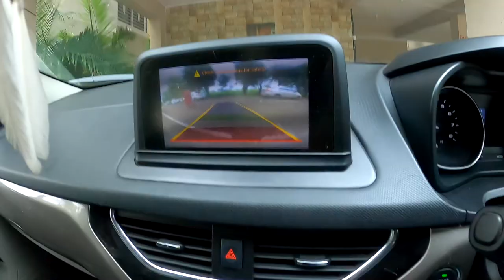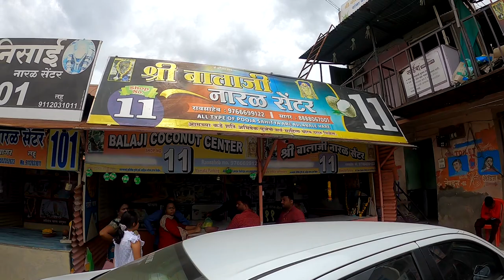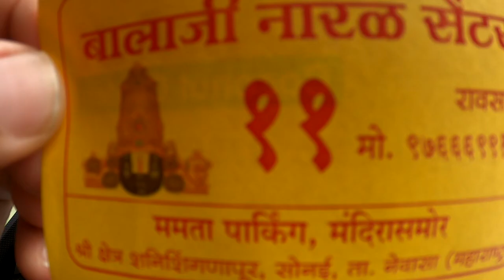शनि शिंगणापुर दर्शन | 9 SAAL BAAD ENGINEERING COLLEGE DEKH K AAKHE BHAR AYI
On the second day, we traveled from Shirdi to Shani Shingnapur via RAHURI FACTORY.
I went to my engineering college in rahuri factory after 9 years and that made me nostalgic.

VLOGGING CAMERAS:

- Primary Camera: Canon 700D
- Secondary Camera: iPhone 8
- Primary Action Camera: GoPro Hero 8
- Secondary Action Camera: Gitup Git2